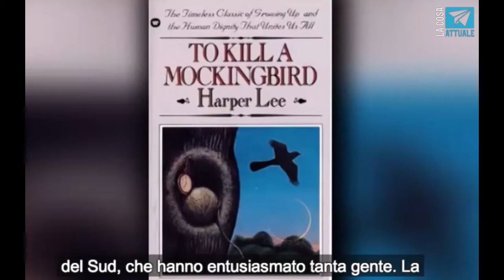NADINE GORDIMER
Peter Panton interviewed Nadine Gordimer in the late 1980s.

Nadine Gordimer (November 23rd, 1923- July 14th, 2014)

INTERVIEW

Nadine Gordimer offers a shining example of the saying "the pen is mightier than the sword."